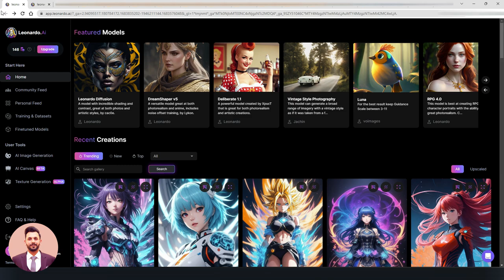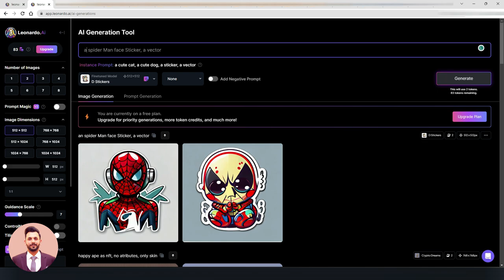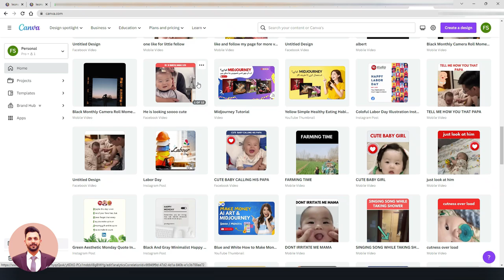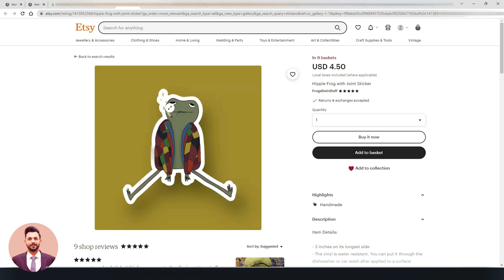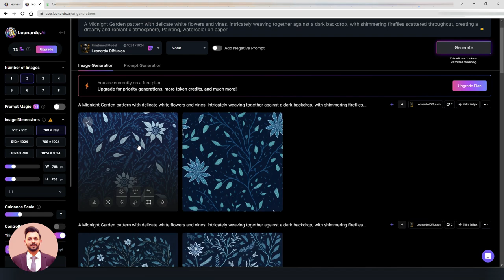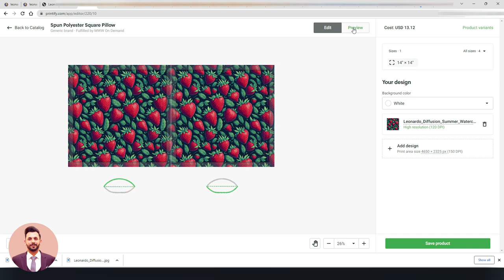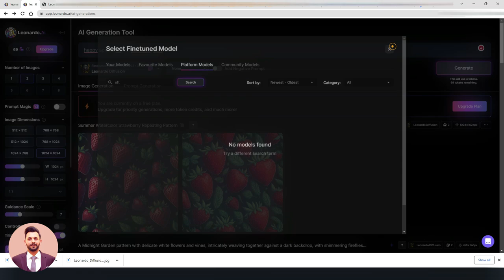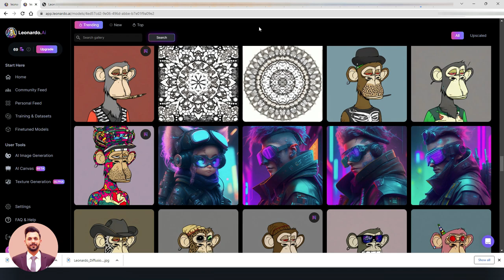3 Money Making Ideas with Leonardo.AI, Etsy, Printify | Print on Demand Tutorial (Urdu/Hindi)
🌟 Discover 3 Incredible Money Making Ideas with Leonardo.AI | Learn How to Use it for Print on Demand (Urdu/Hindi) Tutorial! 🎨💰

Hey there! In this tutorial, I'll be showing you three awesome money-making ideas using Leonardo.AI and how you can use it to take your Print on Demand business to the next level. Whether you're an aspiring entrepreneur or simply looking for a side hustle, this video is packed with valuable insights just for you.

I'm really excited to introduce you to Leonardo.AI. It's a powerful platform that combines the latest advancements in artificial intelligence with the world of Print on Demand. With its advanced algorithms, Leonardo.AI empowers you to create jaw-dropping designs, optimize your product listings, and skyrocket your sales. And the best part? It's super beginner-friendly, so anyone can dive right in, regardless of their experience in the Print on Demand industry.

Throughout this tutorial, we'll explore three specific money-making ideas that will help you make the most of Leonardo.AI. I'll walk you through the platform's fundamentals, provide you with step-by-step instructions to get started, and even share real-world examples to showcase its incredible effectiveness.

By the end of this video, you'll have a solid grasp of how to leverage Leonardo.AI to your advantage, generating more sales and taking your Print on Demand business to new heights. Whether you're a seasoned professional or just starting out, these actionable strategies and tips will give you the boost you need.

I'm always thrilled to hear from my amazing community of entrepreneurs like you, so share your thoughts, questions, and suggestions in the comments section below.

Thank you for tuning in, and let's embark on this exciting money-making journey together with Leonardo.AI and Print on Demand!

Alone we can do so little, together we can do so much. Let's Work Together.

My name is Wahaj, and I'm here to help you grow your online business and achieve your objectives.

I'm dedicated to providing excellent service and exceeding clients' expectations. Please get in touch with me if you're looking for a web developer or designer who can assist you in developing your brand or freelancing business.